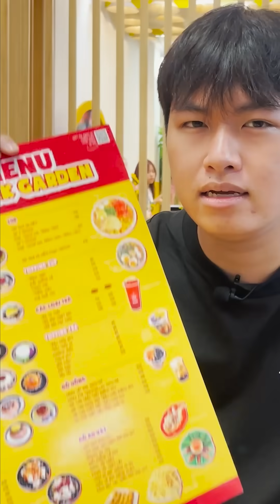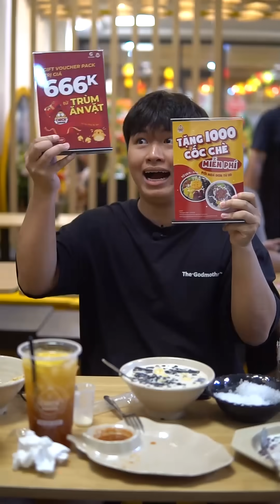Quán GÀ Nhưng Không Có GÀ? - Chè Khoai Dẻo Pudding Xoài | Hải Đăng Review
Và "Tôi bị ngáo" nên tôi hơi hâm hâm
Và có thể để lại chiếc comment cho những chủ đề các bạn muốn mình làm nhé.
📍 Bản quyền thuộc về Hải Đăng Review.